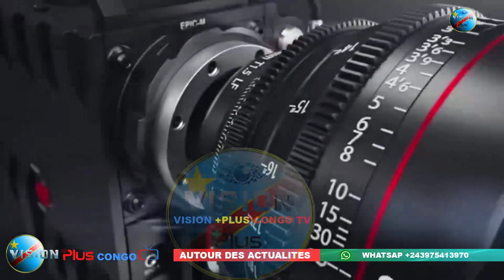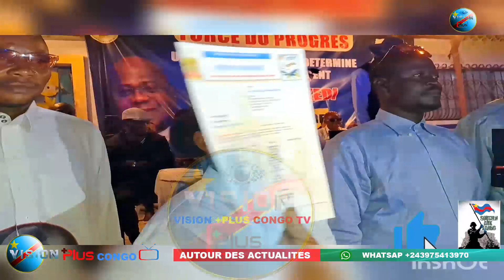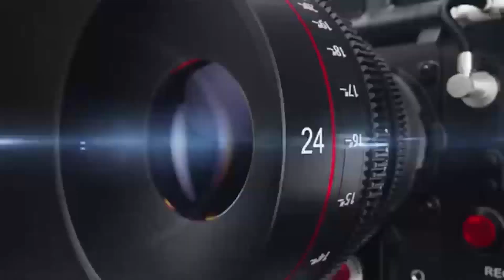FORCE DU PROGRÈ SAUVE KIN CONTRE MOBONDO TRÈS FÂCHÉ LANCE MESSAGE FATSHI PETER KAZADI KABUYA